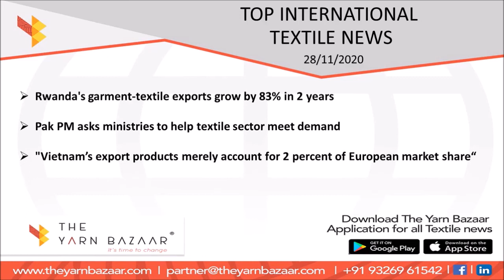1 Minute Textile News by The Yarn Bazaar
1 Minute Textile News by The Yarn Bazaar
National to international, week to month, here is your daily dosage of textile news. An online B2B yarn marketplace for all yarn related requirements.

TOP NATIONAL TEXTILE NEWS

1. Good News for Farmers! Raw Cotton Price Witness Sudden Hike from Rs. 5000 to 6000 Per quintal

2. Cotton Farmers Suffer Damages Due to Cyclone Nivar

3. India’ yarn exports increase mere 1 per cent in October

4. Greaves Cotton advances 17% in two days as promoter increases stake in firm

TOP INTERNATIONAL TEXTILE NEWS

1. Rwanda's garment-textile exports grow by 83% in 2 years

2. Pak PM asks ministries to help textile sector meet demand

3. "Vietnam’s export products merely account for 2 percent of European market share"

4. National test standards for spacer fabrics in Germany